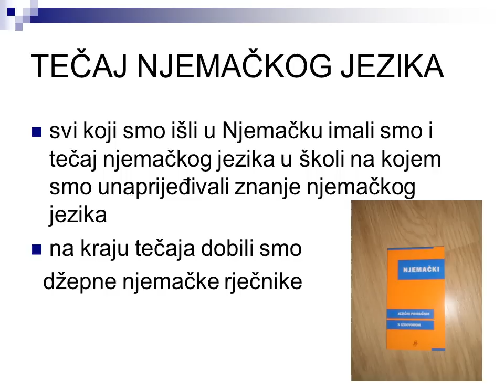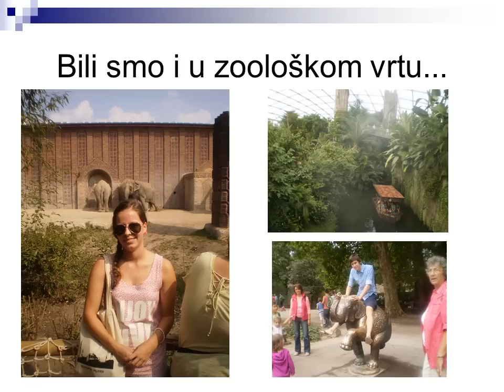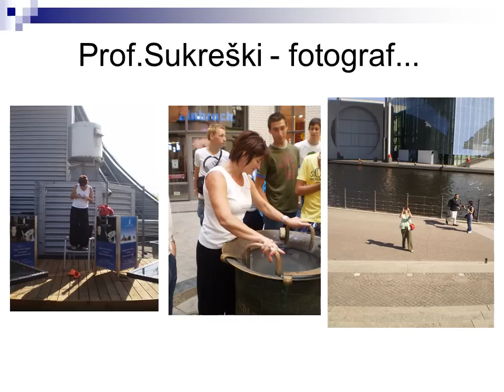Stručna praksa u Njemačkoj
Prezentacija Elizabet Horvat, Valentine Horvat, Karle Babić i Emila Svibena o stručnoj praksi u Njemačkoj u sklopu Programa za cjeloživotno učenje, potprograma Leonardo da Vinci.